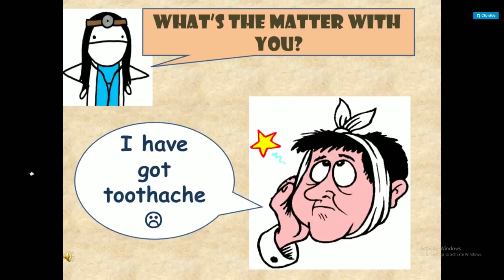ROCKET LEAGUE BRUH MOMENTS 2